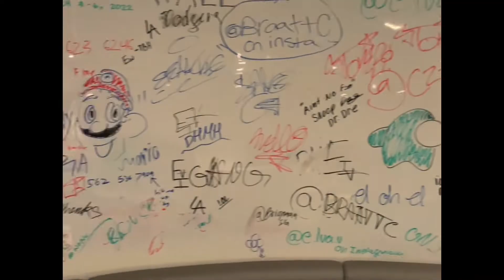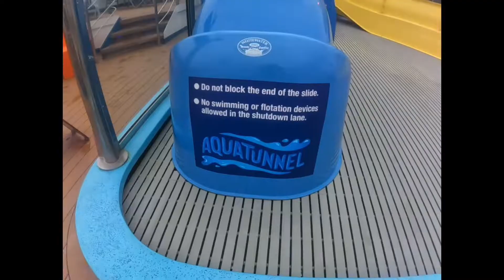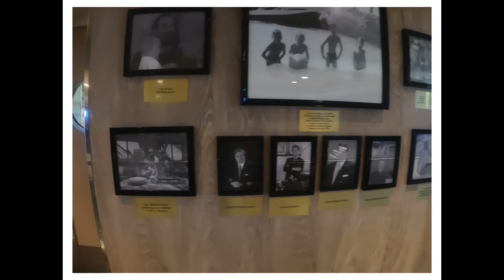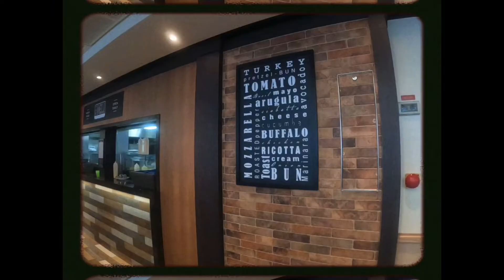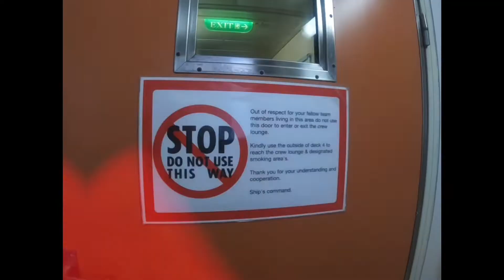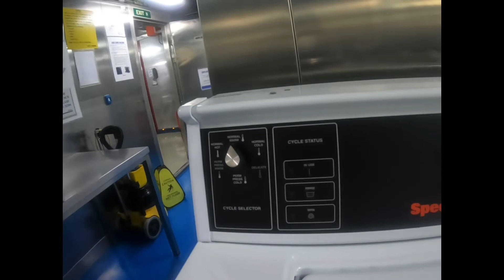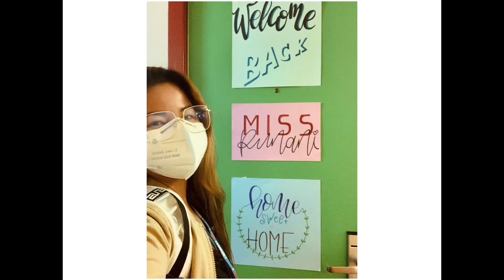My Journey in Carnival Radiance, 2021 - 2022. 🛳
Thanks to everyone who has been part of my journey. So much love and gratitude! Twas an amazing and memorable experience. I really do hope our paths will cross again someday, till then goodbye! See you when I see y’all. Lovelove 🇷🇴🇺🇸🇷🇸🇵🇭🇵🇪🇲🇽🇮🇳🇧🇿🇿🇼

Ps. Follow your heart❣️